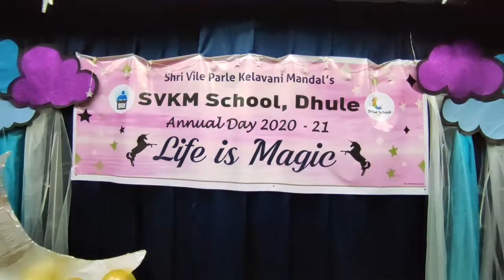teachers performance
The song used in this video is not for commercial purpose and the school has no intention what so ever to gain any financial aid. The copy rights of the song  is not violated as the song played  in the background is used for the performance of students of the school only. All the credits of the songs is reserved to the Publishing authority of the song.